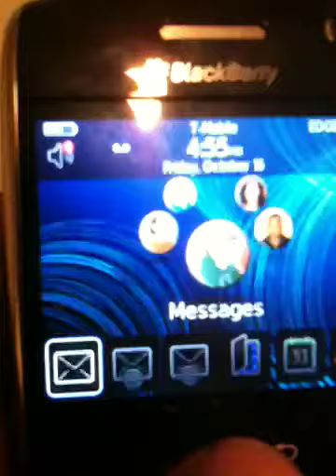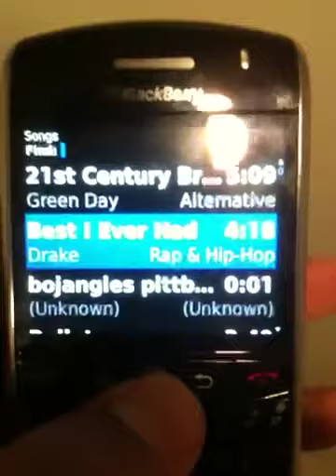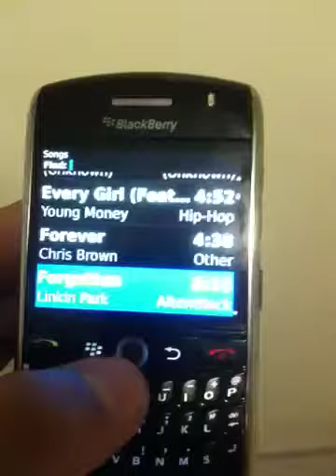Blackberry Curve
Blackberry